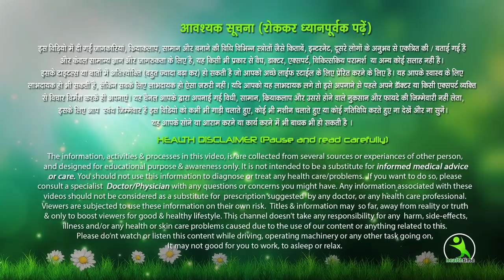How I Lost Belly Fat In 7 Days : No Strict Diet No Workout !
pet ki चर्बी कम करने का तेल बनाने का तरीका।

7 din me 7 kilo vajan kam kare ,
7 दिन में 7 किलो मोटापा और पेट की चर्बी तेजी से कम करने का उपाय | कमर और पेट कम करने के उपाय..  Pet ki Charbi kam karne ka behtareen Upay .  7 Days Mein Aasani Se 7 Kilo vajan kam kare .
face pack
isha mehra
esha mehra health time weight loss
health time
exercise
hip kam karne ki exercise
treadmill workout
green tea
chest workout
saunf ke fayde
corona wireless
dalchini
esha mehra
yoga
yogasan
treadmill workouts for weight loss
brast burn exercise
एक्सरसाइज
chest kaise kam kare